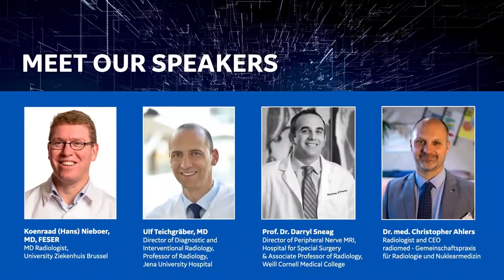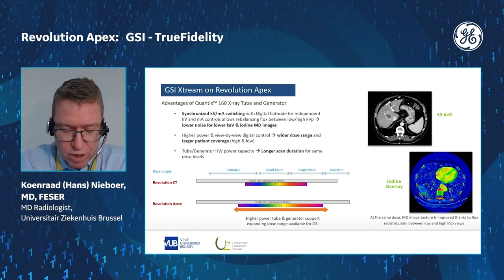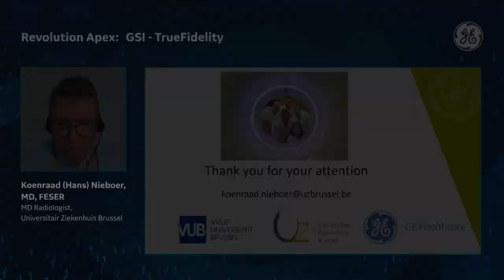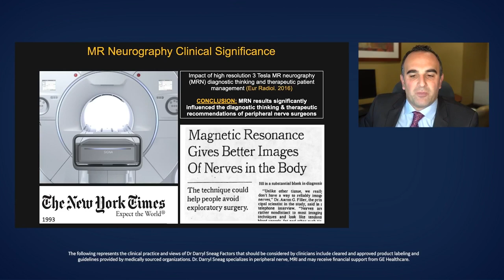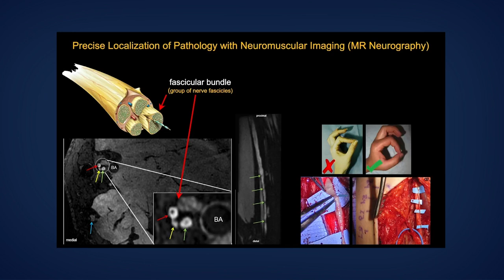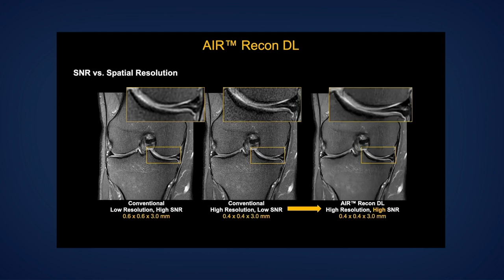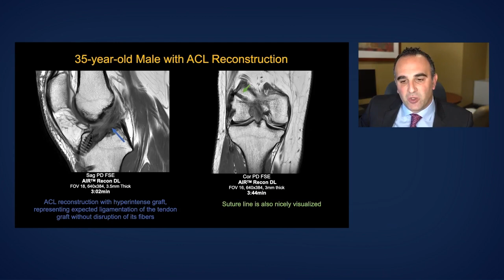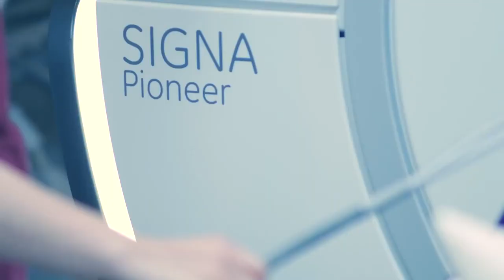Deep Learning Reconstruction in CT and MR: a game changer?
Deep Learning Reconstruction is improving quality image but that is not all.

Learn from Dr. Koenraad (Hans) Nieboer, Ulf Teichgräber, MD, Prof. Dr. Darryl Sneag and Dr. med. Christopher Ahlers about the numerous benefits of the new technology Deep Learning Reconstruction for both Computed Tomography and Magnetic Resonance Imaging. This ECR 2021 online video session is moderated by Prof. Dr. Mathias Goyen, Chief Medical Officer, GE Healthcare EMEA with the participation of Bastien Perez, MR Product Manager, GE Healthcare Europe and Hakan Grundin, CT Product Manager, GE Healthcare Europe.

Deep Learning Reconstruction, Image Reconstruction.